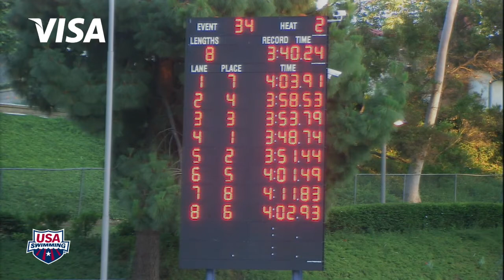Men's 400m Medley Relay A Final - 2011 Fran Crippen Memorial Swim Meet of Champions